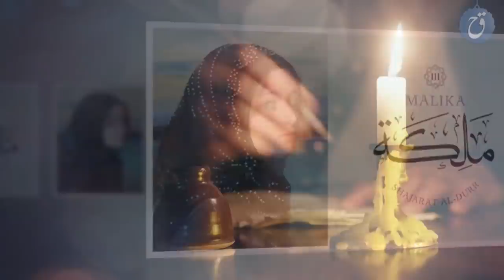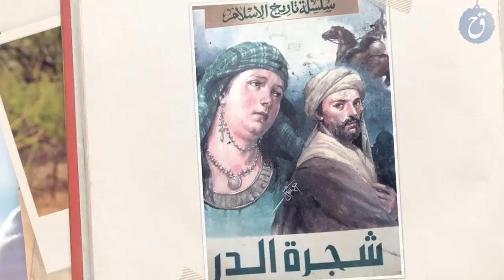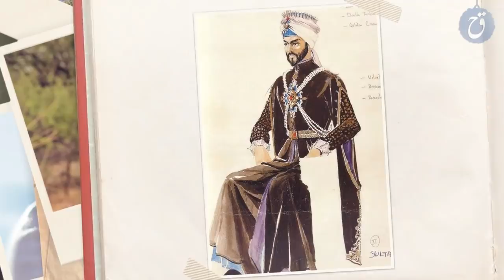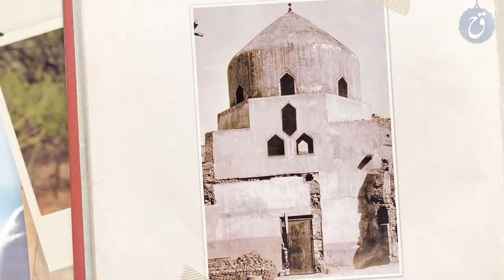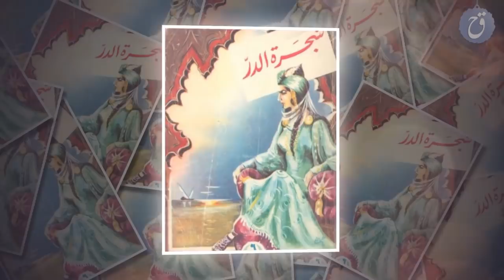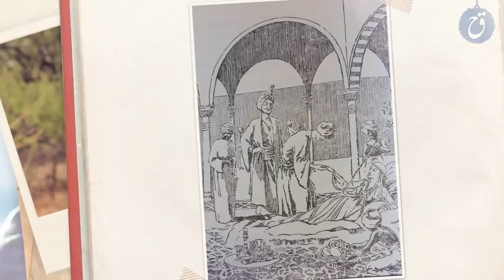قصة حياة وأسرار شجرة الدر الجارية الجميلة التي حكمت مصر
شجرة الدر واحدة من النساء اللواتي ذكرهن التاريخ في قصة ملئية بالاحداث المدهشة في هذا الفيديو من قناة قصة حياة سنكتشف من تكون شجر الدر هذه وكيف كان لها الأثر في مصير دولة بأكملها